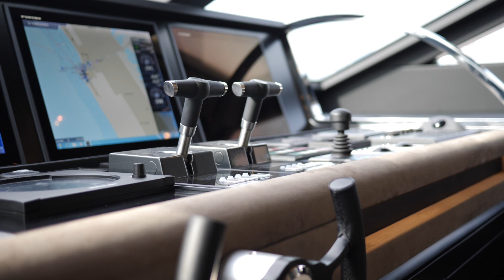Motor Yacht Q95 - 45.5m/149' Mangusta Oceano 46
M/Y Q95 is a stunning tri-deck with a 4000nm range and state-of-the-art stabilizers. Extreme attention to detail was put in her build, Q95 offers the utmost privacy and luxurious guests spaces inside and out.